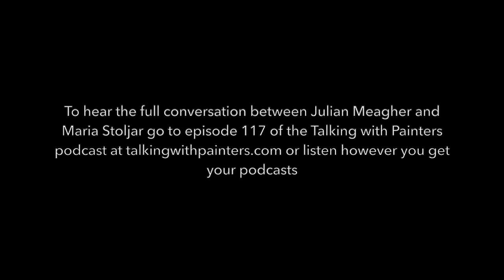Julian Meagher talks with Maria Stoljar in his studio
Maria Stoljar interviewed Julian Meagher in 2021 for episode 117 of the Talking with Painters podcast in the lead up to his show 'the small hours' with Yavuz Gallery in Sydney. Jules is well known for his stunning portraits and still life works – painted in thin layers of translucent oil paint and often mistaken from afar as watercolour – but his stunning large scale landscapes over recent years are now taking centre stage and incorporate elements of abstraction to the point where in some works the representational drops off altogether. He has exhibited in over 30 solo shows and has been shortlisted in many major art prizes in Australia including the Archibald (four times), Wynne, Doug Moran, Glover and Shirley Hannan. You can hear the in-depth podcast interview with Jules about his life and art on talkingwithpainters.com (link below).

♦️Maria Stoljar hosts the Talking with painters podcast and is the creator of this YouTube channel. You can connect with her here: